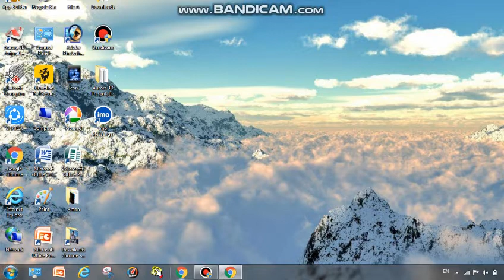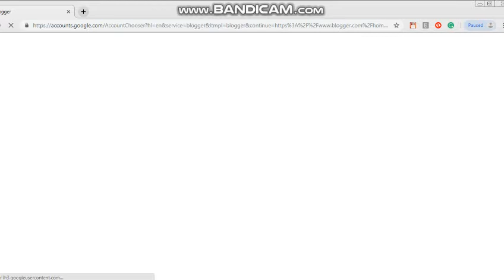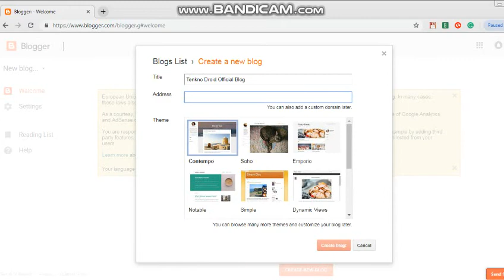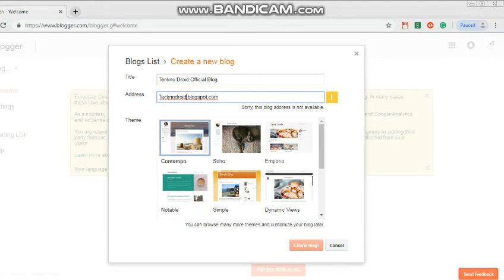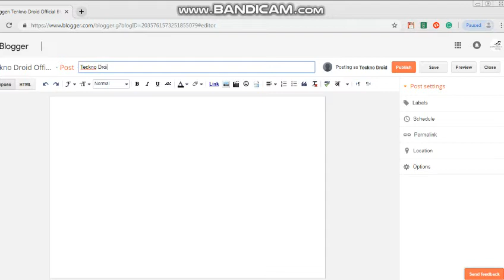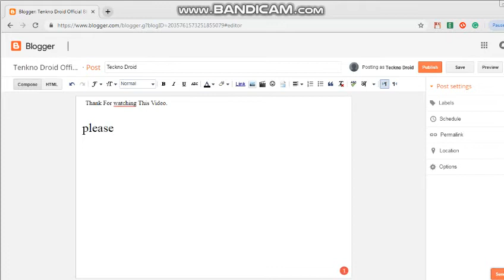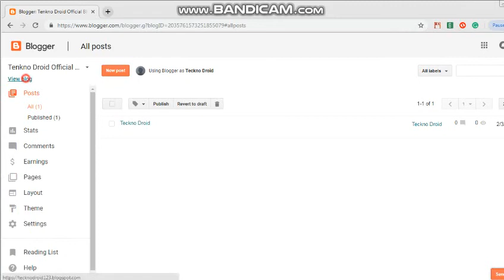How to make your own Blog site| Blog Site Making Tutorial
Blogger Hello I am Abhay Vishwakarma. Today I am going to tell you to make your own Blog site.

how to make your own blog for free,
how to make your own blogspot,
how to make your own blog website,
how to make your own blog in android,
how to make your own blog and earn money,
how to make your own blog on google,
how to make your own blogger template from scratch,
nim c how to make your own dotting tool,
how to make your own emblem on black ops 4,
how to make your own e juice,
how to make your own edge control,
how to make your own edits,
how to make your own envelope,
how to make your own elf on the shelf,
how to make your own fake nails at home,
how to make your own jerseys in madden 19,